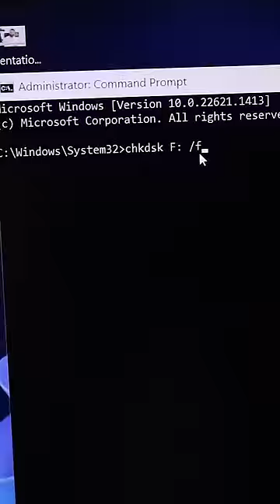बिना Format Kiye Corrupt Pendrive/Memory Repair करे !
Method Step By Step
1) First Put The Corrupted Pen Drive in to PC
2) Then You Got Popup Like Format Disk Then Close This Window
3)Then Click On This PC Then Go To Corrupted Pen Drive Check The Letter Example D,E,F
4)Then Go To The Search Box And Search CMD Then Right Click Run As Administrator
5) Then Put The Command chkdsk D: /f Then Press Enter
6) Final It Will Show You,  Windows Has Made corrections to the file system
7) Now You Can Access Your Drive